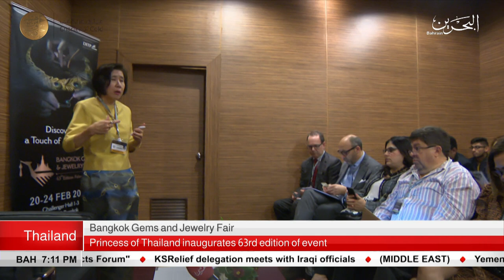BAHRAIN NEWS CENTER : ENGLISH NEWS 26-02-2019